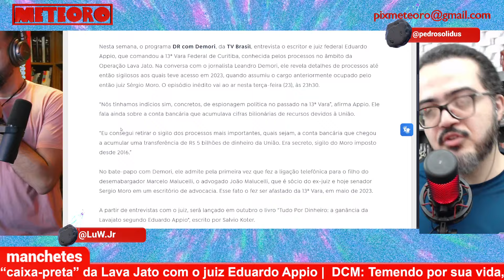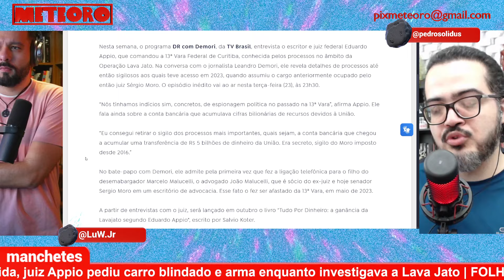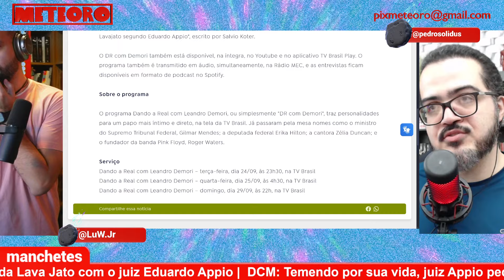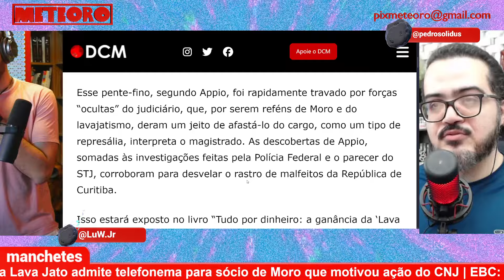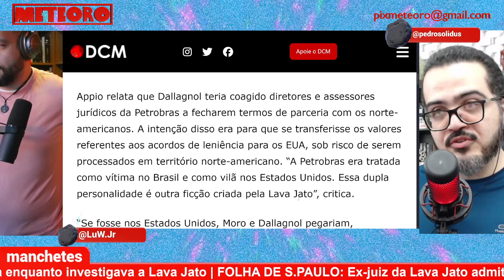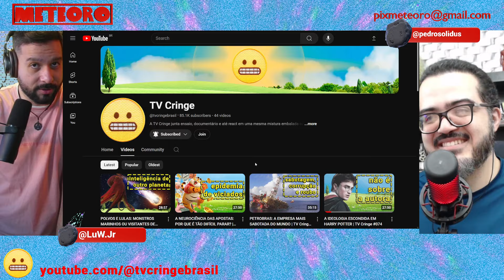SUBSTITUTO DE MORO DENUNCIA A CAIXA PRETA DA LAVA JATO E DIZ QUE TEMEU POR SUA VIDA | PLANTÃO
Eduardo Appio, juiz que ocupou o espaço de Sérgio Moro na Vara da Lava Jato, está expondo os podres da operação em um novo livro. Vamos entender esse polêmico personagem na operação que foi contra o Brasil. Entenda com Pedro Zambarda.